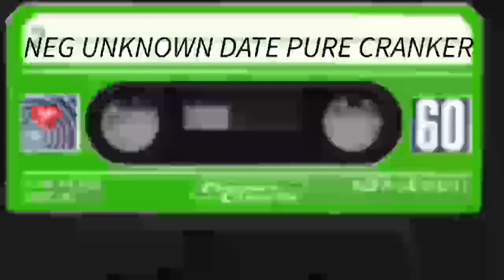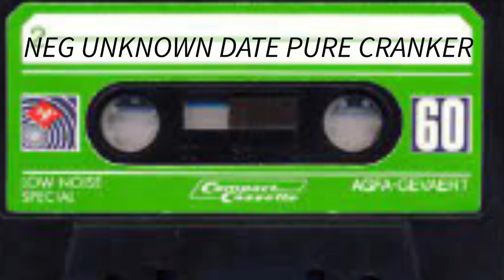NEG Unknown Date 99 I think. reupload I uploaded the wrong show last night. Pure Cranker!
This tape CRANKS!! I wish I had the date. Anybody know?